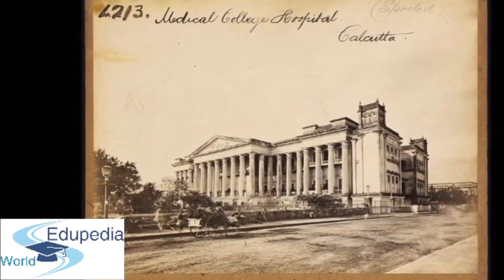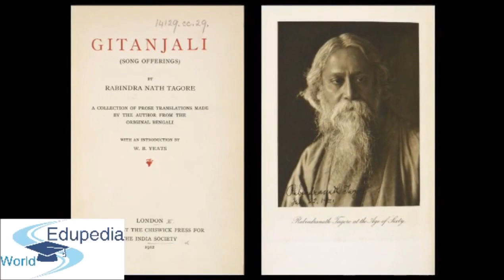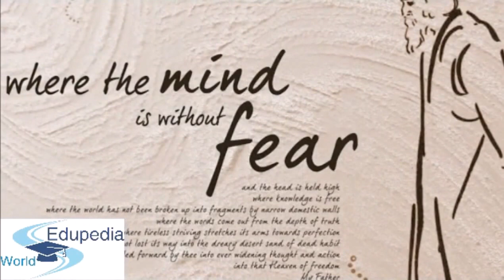Rabindra Nath Tagore | Life Journey of Rabindra Nath Tagore | Nobel Prize Winner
Famous Personalities and Events:
Man Behind National Anthem | Rabindra Nath Tagore | Life Journey | Nobel Prize Winner

Native name: রবীন্দ্রনাথ ঠাকুর
Born: 7 May 1861
          Calcutta, Bengal Presidency, British India
Died: 7 August 1941 (aged 80)
          Calcutta
Occupation: Writer, painter
Language: Bengali, English
Ethnicity: Bengali
Literary movement: Contextual Modernism
Notable works: Gitanjali, Gora, Ghare-Baire, Jana Gana Mana,
                            Rabindra Sangeet, Amar Shonar Bangla (other
                            works)
Notable awards: Nobel Prize in Literature 1913
Spouse: Mrinalini Devi (m. 1883–1902)
Children: Five children, two of whom died in childhood
Relatives: Tagore family

Channel: Free Music for Commercial Use

Song Title: The 126ers - Wish You'd Come True

for more videos on Famous Personalities and Events.